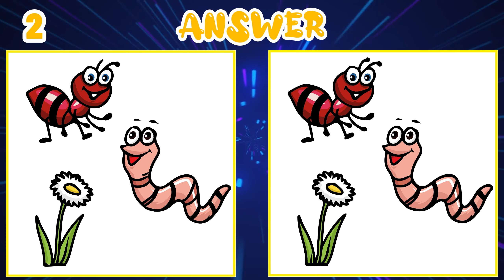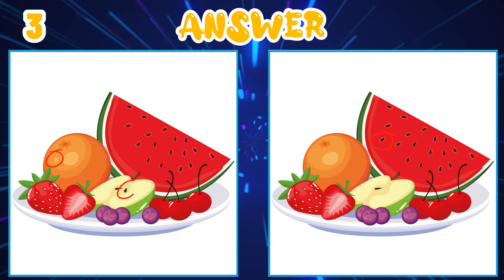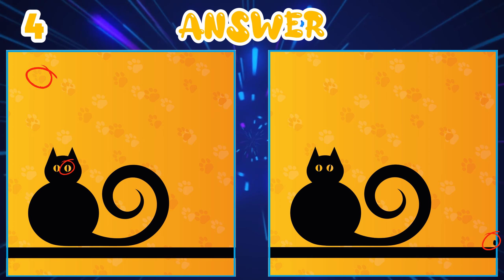Spot The Difference Only Genius Find Differences [ Find The Difference #9 ]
Welcome to our 'Spot the Difference' challenge! In this exciting 90-second game, we'll put your concentration, cognition, observation, and memory skills to the test.
But it's not just about fun and games; it's also about keeping your mind sharp. Studies suggest that engaging in activities like these can help prevent dementia by activating and stimulating your brain.
So, sit back, relax, and enjoy the game at your own pace. It's a great way to exercise your mind and have a healthy and happy day.
We want to extend our gratitude to everyone who joined us on this journey. Your support means the world to us.
Your support keeps us motivated and helps us create more content that you'll love.
Chapter
00:00 Intro
00:16 Puzzle1 - Find 3 Differences in 90 seconds
01:53 Puzzle1 (answer)
02:06 Puzzle2 - Find 3 Differences in 90 seconds
03:43 Puzzle2 (answer)
03:55 Puzzle3 - Find 3 Differences in 90 seconds
05:33 Puzzle3 (answer)
05:45 Puzzle4 - Find 3 Differences in 90 seconds
07:23 Puzzle4 (answer)
07:38 Outro